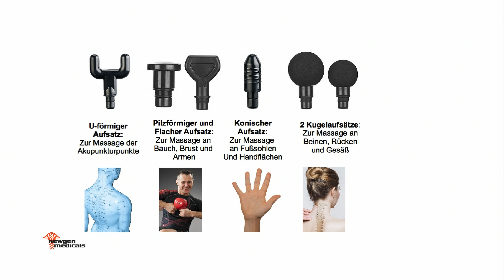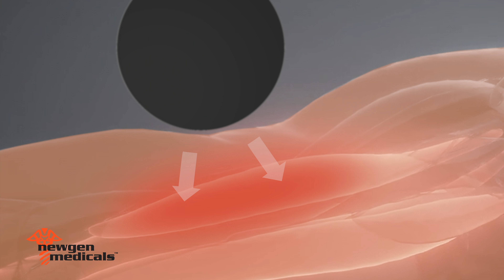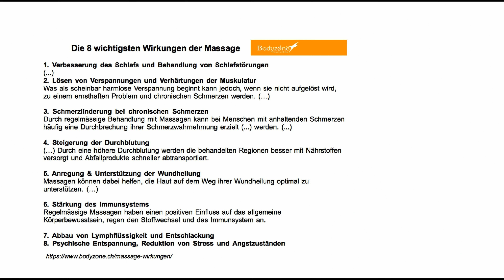Anne-Kathrin Kosch zeigt das beliebteste Massagegerät im April 2021 bei PEARL TV